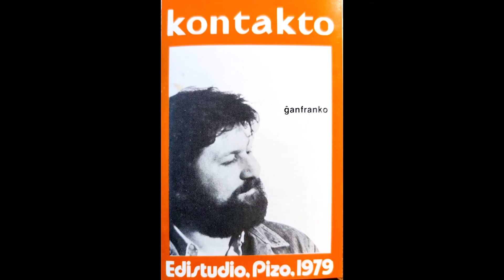Ĝankfranko - Tiuj Kiuj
De la kasedo "Kontakto" de Ĝanfranko, 1979.